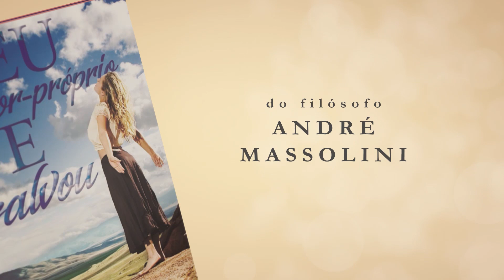Querer alguém que fale "coisas profundas" é errado?